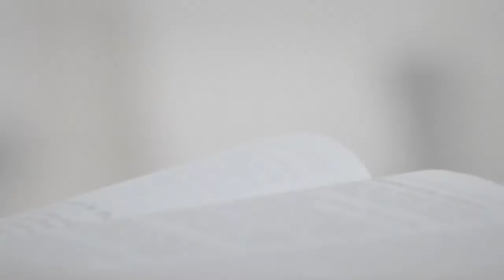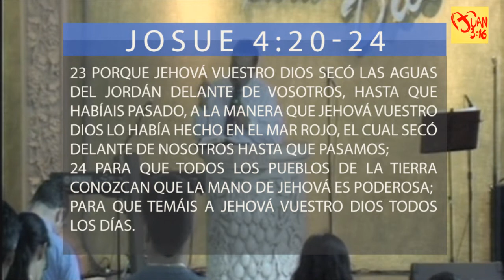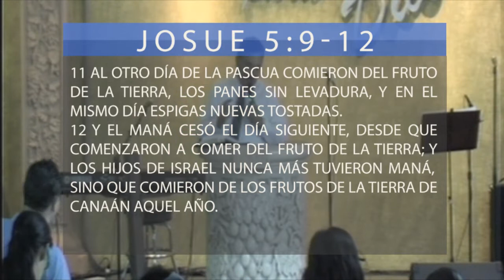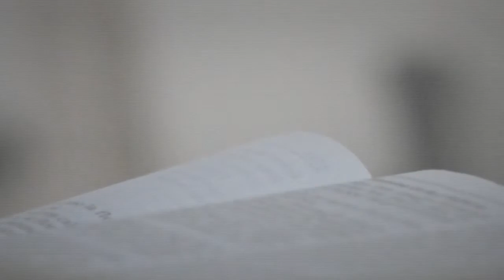El_Ahora_de_DIOS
Predicacion
Pastor_Jose_Luis_Ramirez
Templo:Juan_3:16
Delicias_Chihuahua_Mexico
Jueves_07_Mayo_15